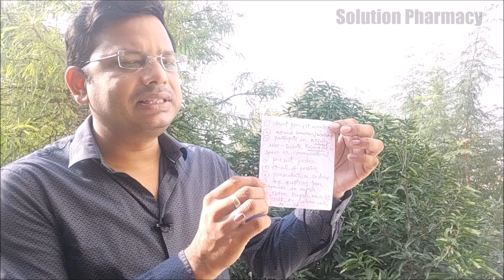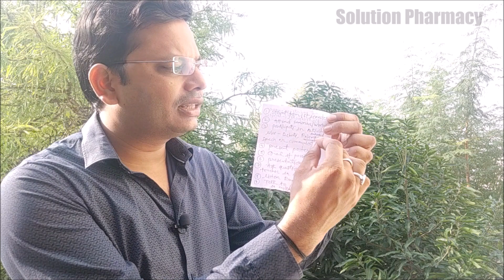Education and Carrer = Full Series Are Available Made With My Personal Experience With Proof